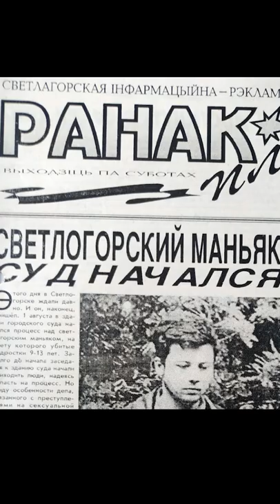Игорь Миренков, запугавший всю Беларусь. Рассекреченное дело. Вся история за 60 секунд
Игорь Миренков, запугавший всю Беларусь. Вся история за 60 секунд